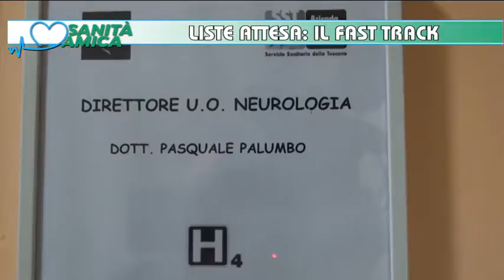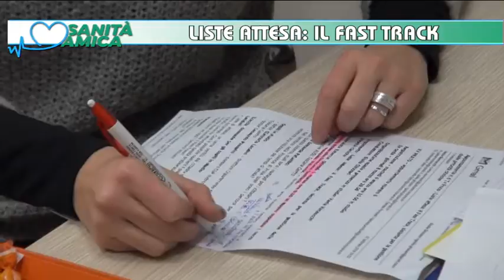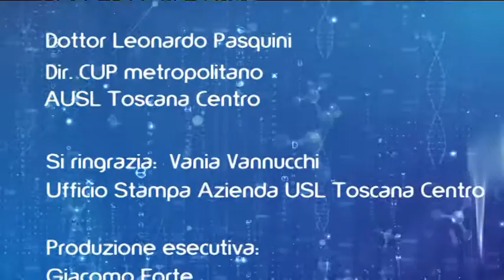Sanità Amica "Liste attesa: il fast track" del 08-03-2018